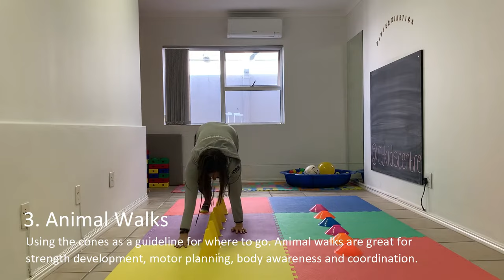Cones obstacle courses for the classroom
Gross motor for the classroom!
Here are 5 easy set-up gross motor activities using hula hoops to get your kiddies up and moving.